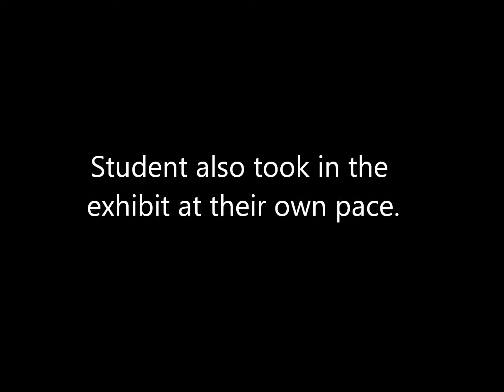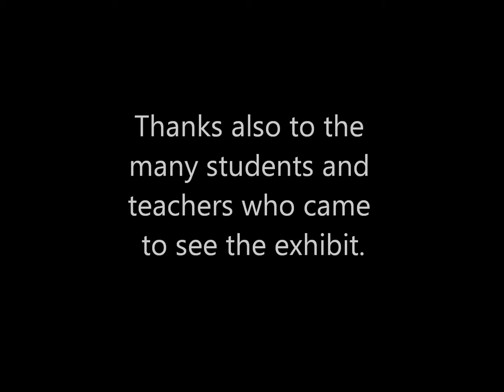Brookwood's Rho Kappa Social Studies Honor Society Creates Black History Month Exhibit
Under the guidance of teacher Felicia Gudger, the Brookwood High School chapter of Rho Kappa Social Studies Honor Society created a Black History Month exhibit covering WWI, the 1920s, WWII, and the Civil Rights Movement. Most items were created or brought in by the students; a few items were on loan from the Atlanta History Center.